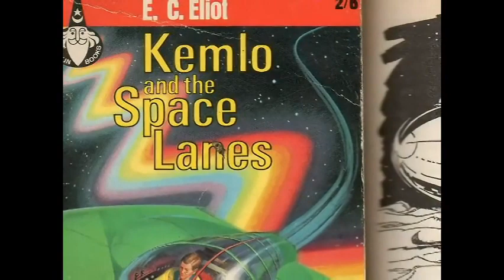A Look At Douglas Adams (Part 2 of 5)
Part 2: Douglas Who?